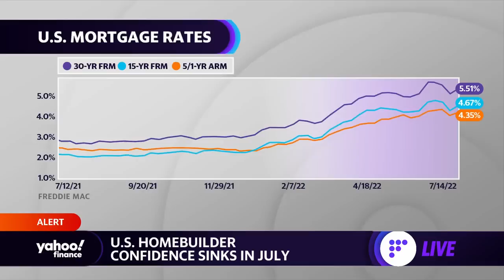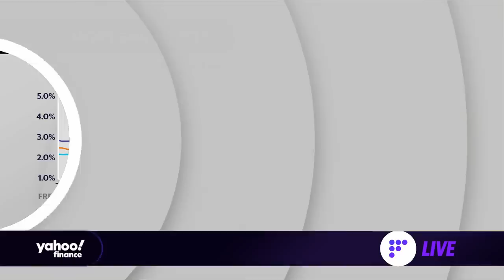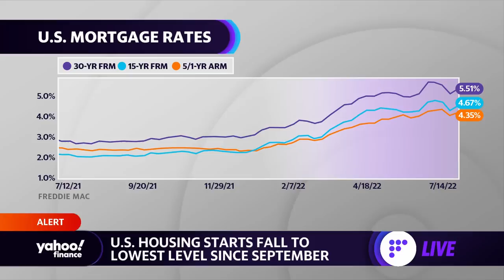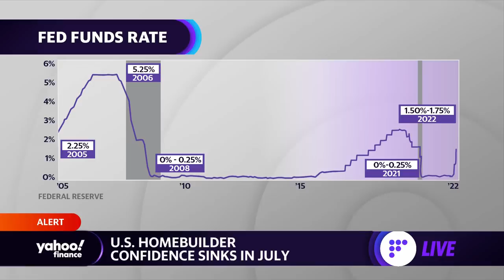U.S. housing starts dip ‘not unexpected’, economist says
First American Deputy Chief Economist Odeta Kushi joins Yahoo Finance Live anchors Brian Cheung and Akiko Fujita to discuss the housing market, rising mortgage rates, home builder confidence, and the rental market.